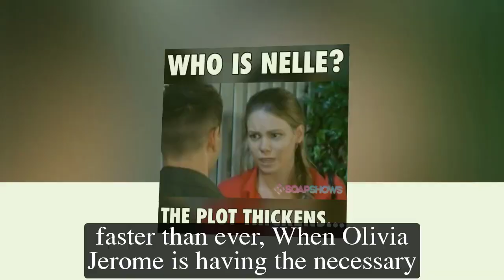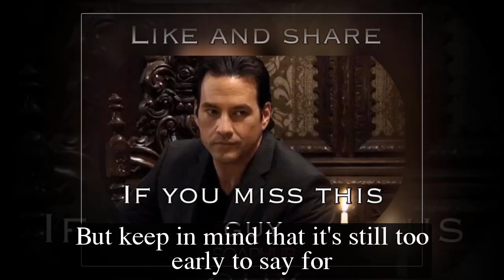General Hospital Shocking Spoilers Olivia appears on PC, second attack on Sonny begins